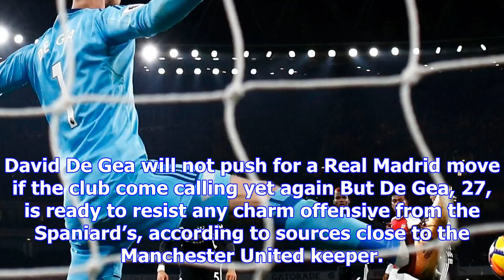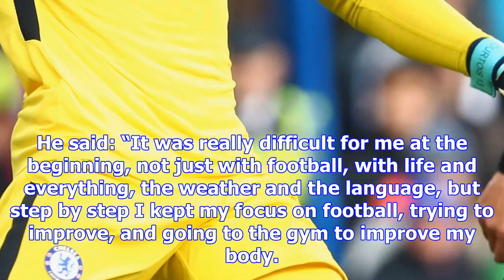Man united boost with david de gea to refuse pushing for real madrid move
DAVID DE GEA will refuse to agitate for a move to Real Madrid – and put the ball in the Spanish gian...